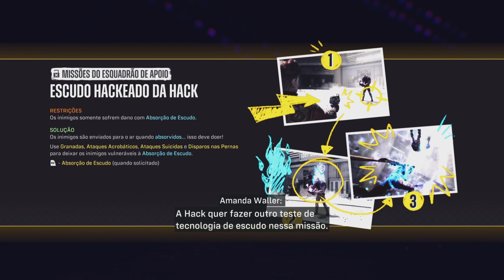PRIMEIRAS IMPRESSÕES ESQUADRÃO SUICIDA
Lives na Twitch de segunda à sexta, das 19h. à 00h.